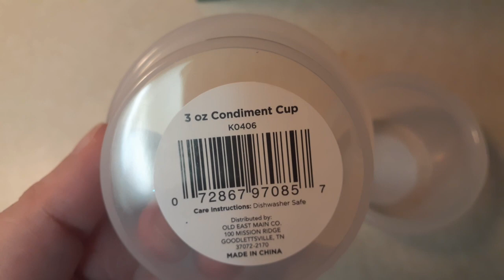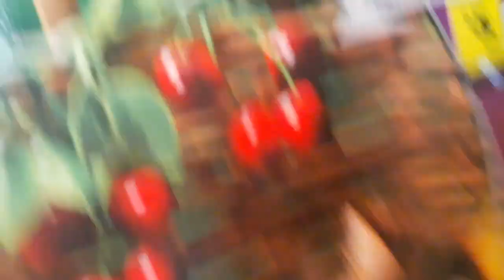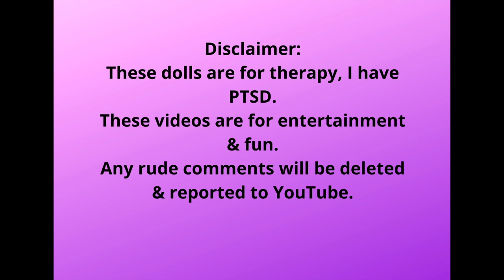Small DG Haul w/Reborn Eden Grace! 12/14/2023